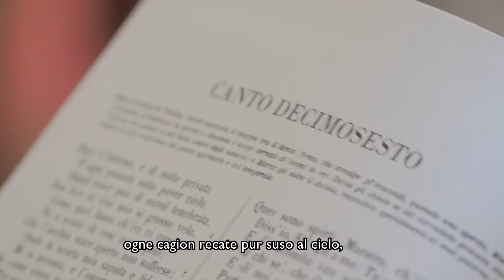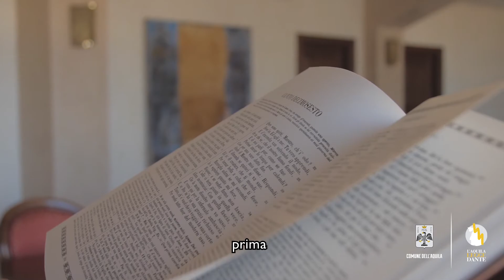PURGATORIO - Canto XVI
È la dott.ssa Franca Ferraro, Vice Prefetto Vicario dell'Aquila, a leggere il XVI canto del Purgatorio nel suo ufficio con una magnifica visuale sul centro storico della città.
Nel canto, Dante e Virgilio si trovano nel terzo girone degli iracondi, immersi “per l’aere amaro e sozzo”.
Gli spiriti della cornice intonano l’ “Agnus Dei” per la pace e per la misericordia. Dante comincia a parlare così con uno spirito, che l’udire tiene unito a lui, sulla giusta direzione della cornice da percorrere. Il Sommo Poeta spiega che, vivo e “con quella fascia che la morte dissolve” (il suo corpo), è giunto lì dall’ “infernale ambascia” per arrivare a Dio.
Lo spirito si rivela essere un uomo di corte, Marco Lombardo, che spiega a Dante le questioni cruciali del libero arbitrio, della corruzione del mondo e del rapporto tra Chiesa e Impero. Primo dubbio, da cui dipendono tutti gli altri: perché il mondo è “diserto d’ogne virtute […] e di malizia gravido e coverto”? Marco risponde prima di tutto che i mondani attribuiscono tutte le responsabilità all’influsso necessario degli astri; di contro, non vi sarebbe né libero arbitrio né giustizia.
Se è vero invece che gli astri determinano in parte i movimenti umani, comunque l’essere umano è dotato di un “lume […] a bene e a malizia” e di un “libero voler”: l’intelletto giudica e la volontà sceglie.
Il paradosso cristiano poi vuole che l’essere umano soggiaccia libero “a maggior forza e a miglior natura”, cioè a Dio. Perciò se il mondo propone una strada sviante, la colpa è nell’essere umano così come quando l’anima, vagheggiata da Dio all’atto della sua creazione, insegue ciò che la rende felice, inseguendo anche un piccolo bene che poi rischia di traviarla senza una guida, senza una legge. Specularmente il mondo, dunque, ha bisogno di una guida e di un freno, come la Chiesa e l’Impero per non seguire la mala condotta che lo rende reo.